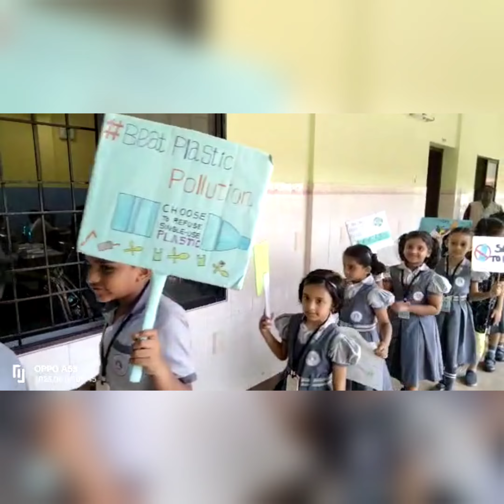Environment Day Celebration @Al Ameen International Public School Edathala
Al Ameenias made their Environment Day Celebration at their best. Distribution of saplings took place, Chart making, colouring, essay writing competitions were held. A workshop on making Cloth bags using old cloths was conducted by the department of science.